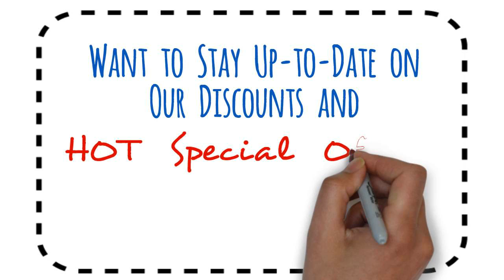TEDx Talks - Customer loyalty programmes... why bother! : Lance Walker at TEDxTeAro - TEDx Talks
XXXXXXXXXXXXXXXXXXXXXXXXXXX

I want to give special thanks to TEDx Talks for releasing Customer loyalty programmes... why bother! : Lance Walker at TEDxTeAro.

The future of marketing, from Plato to Bill HIcks: Sean Dromgoole at TEDxZurich
A search for loyalty: John Story at TEDxTAMU
How stores track your shopping behavior | Ray Burke | TEDxIndianapolis
Could loyalty points save the world? | Mark Birkin | TEDxUniversityofLeeds
Is There a Buy Button Inside the Brain: Patrick Renvoise at TEDxBend
12 secrets of marketing and you won't believe what happens next | Naimul Huq | TEDxUNC
There is No Luck. Only Good Marketing. | Franz Schrepf | TEDxAUCollege
The Customer Revolution in Customer Service: David Bequette at TEDxYerevan
Employees first, customers second | Vineet Nayar | TEDxAix
TEDxAdelaide - Byron Sharp - The Science of Marketing
The next stage in sales, marketing & communication: Wes Schaeffer at TEDxTemecula
Loyalty, Meaning & Ingrown Olive Trees | Juan Serrano | TEDxLjubljana
The Science of Shopping and Future of Retail: Devora Rogers at TEDxWakeForestU
A Guide for Prioritizing Marketing Communications: Nick Scarpino at TEDxUofIChicago
What's next in service for the hospitality industry, a culture of care: Jan Smith at TEDxTemecula
A sale is a love affair: Jack Vincent at TEDxLugano
The first 20 hours -- how to learn anything | Josh Kaufman | TEDxCSU
Social Media...You Haven't Seen Anything Yet | Jerry Kane | TEDxLongwood
Loyalty Points: A New Global Payments Currency | Charles Ehredt | TEDxIESEBarcelona

Take a look at TEDx Talks stats and you'll understand why I am a fan.

Video Title: Customer loyalty programmes... why bother! : Lance Walker at TEDxTeAro
Username: TEDx Talks
Views: 34,117